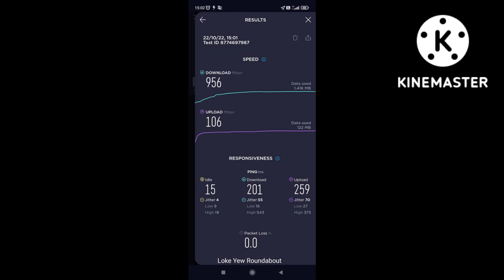[4K] 5G INTERNET SPEED AT LOKE YEW ROUNDABOUT (PUDU), MALAYSIA 27102022